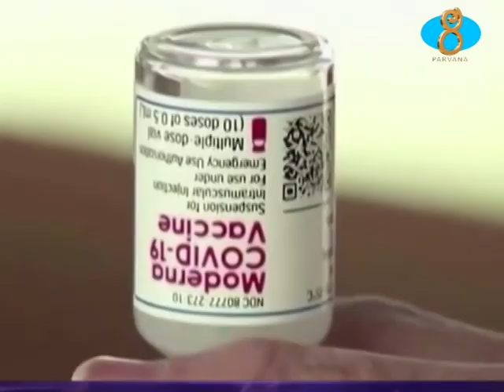COVID 19 ովքեր են գտնվում ռիսկային գոտում